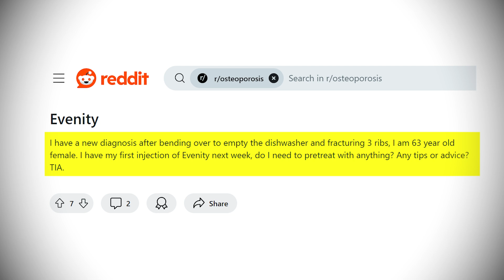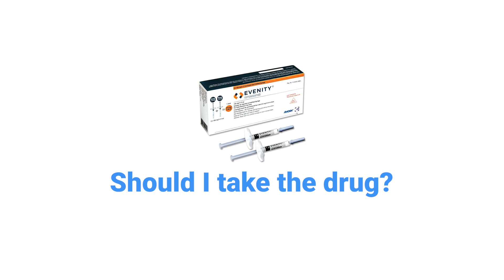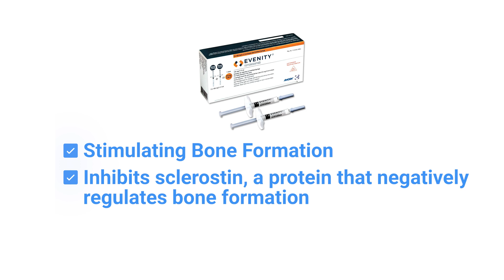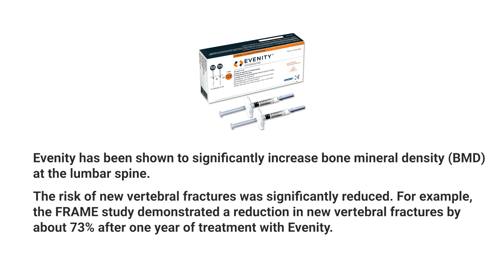Should you take this Osteoporosis Medication?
In this video, Dr. Douglas Lucas discusses the use of the drug Evenity for osteoporosis treatment. He explains that Evenity is both an anabolic and anti-resorptive drug, and it is typically used for a year. Dr. Lucas emphasizes the importance of optimizing the drug's effects by focusing on the anabolic window and combining it with lifestyle changes such as resistance training and adequate nutrition. He also discusses the limitations of Evenity and the need for a comprehensive bone health program. Overall, the conversation provides insights into the use of Evenity and the importance of a holistic approach to osteoporosis treatment.

Chapters

00:00 Introduction and Patient Question
01:24 Standard of Care in Osteoporosis and the Use of Avenity
03:47 Optimizing the Effects of Avenity
07:38 Understanding Avenity and Other Anabolic Drugs
09:31 Post-Avenity Treatment and Maintaining Bone Health
10:54 Conclusion and Additional Resources